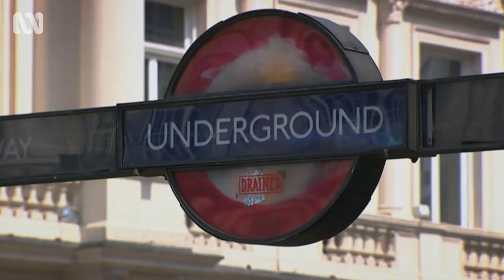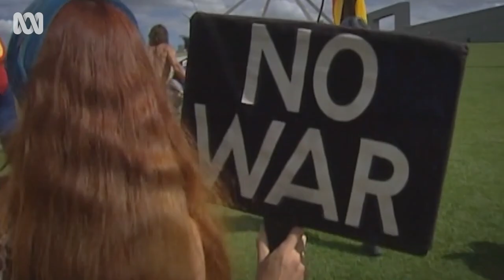How the West responded to 9/11 | Beyond The Towers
After 9/11 the US campaign on two key themes: that not only was Iraq hiding WMD, but that terrorists could use them against the West.

In September 2001, mass murder in New York and Washington by the Al Qaeda terrorist group propelled the United States and its allies, including Australia, into a 20-year war in Afghanistan which they could not win.